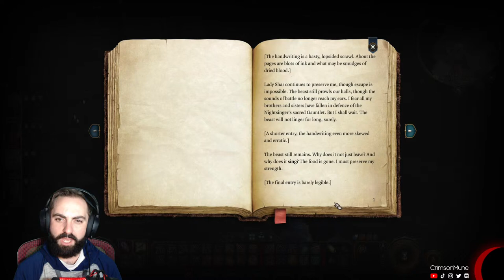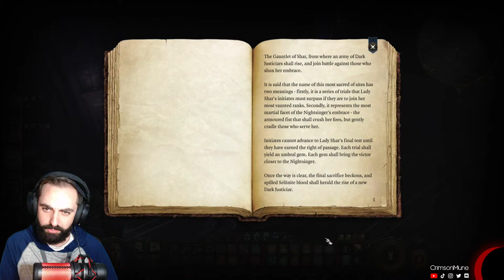🔴 Gauntlet of Shar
CrimsonMune plays Baldur's Gate 3 - the 2023 GOTY - on PC!

This game was gifted to Crimson by @D0GP00L!

CrimsonMune is a PS5 and PC Variety Gamer & Streamer // S M W F ~8pm-12am ET